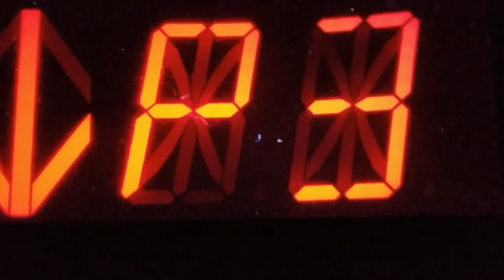Diego Ward Reel 2017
This video is about Diego Ward Reel 2017c